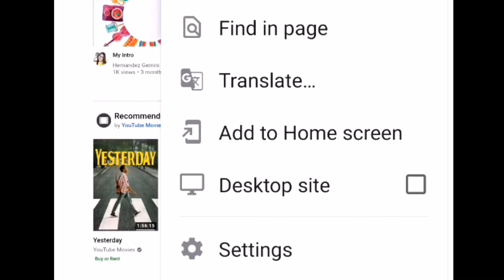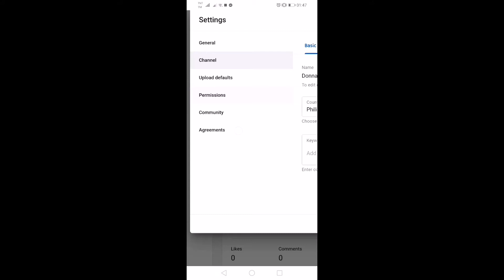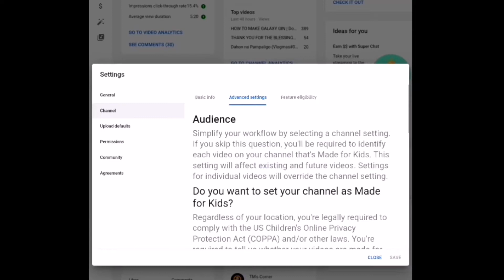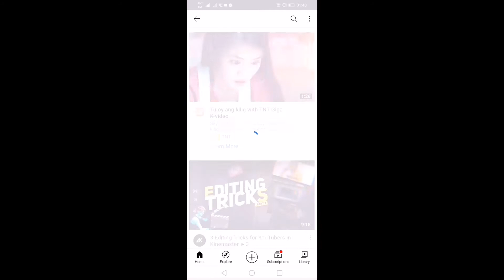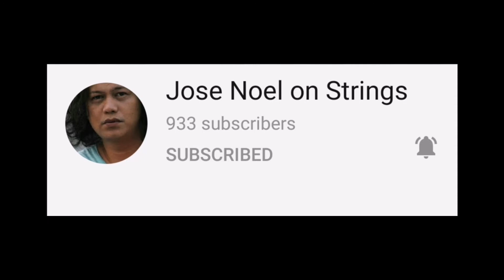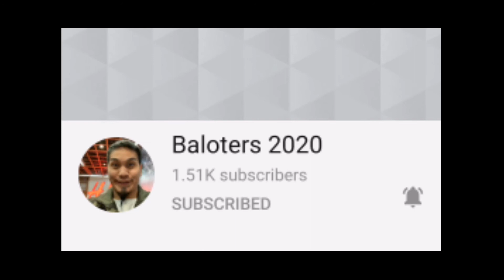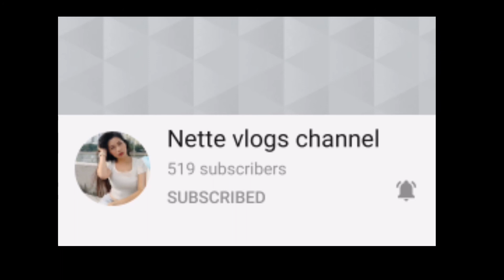HOW TO HIDE YOUR SUBSCRIBERS COUNT 2020 for BEGINNERS